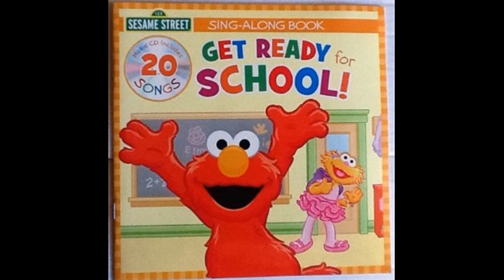Sesame Street Get Ready for School follow my directions